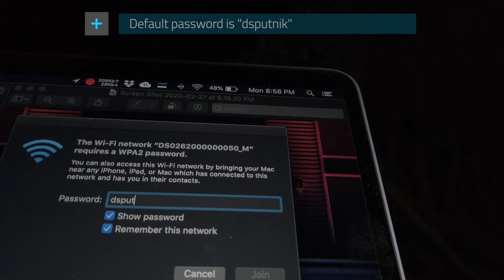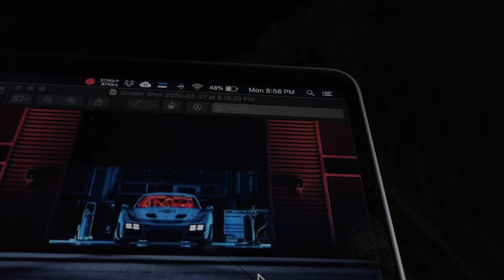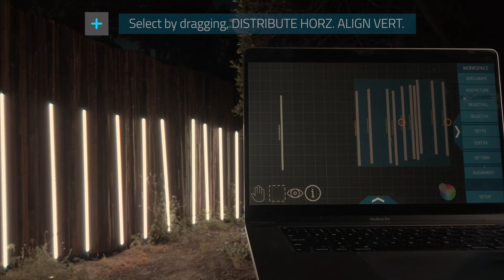How to turn on, configure, connect and control the Voyager SmartLights.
In this video, we will be looking at how to get started with the Voyager SmartLights.
Hardware setup: slave and master networking configuration.
Mapping and ordering the Voyagers inside the app
Checking the mapping of the lights and mapping a built-in video to the lights